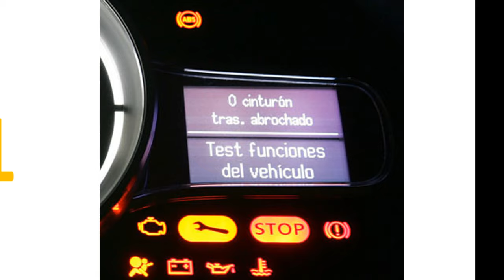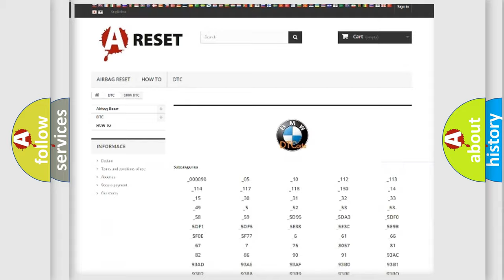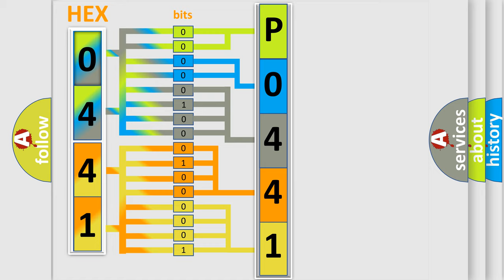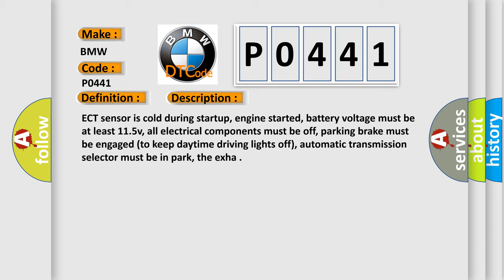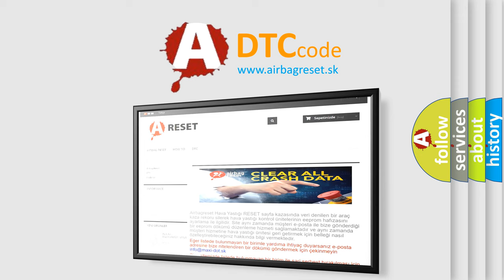DTC BMW P0441 Short Explanation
Contents:
0:21 Basic DTC analysis according to OBD2 protocol standard.
1:48 Insight into programming
2:58 A diagnostically understandable description of the Diagnostic Trouble Code
3:05 Basic error definition

Make:
BMW
Code:
P0441
Definition:
EVAP Control System Incorrect Purge Flow
Description:
ECT sensor is cold during startup, engine started, battery voltage must be at least 11.5v, all electrical components must be off, parking brake must be engaged (to keep daytime driving lights off), automatic transmission selector must be in park, the exha
Cause:
EVAP canister purge valve is damaged
EVAP canister has an improper seal
Vapor line between purge solenoid and intake manifold vacuum reservoir is damaged, or vapor line between EVAP canister purge solenoid and charcoal canister is damaged
Vapor